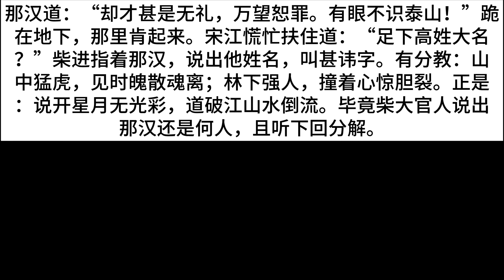水浒传 第21回 阎婆大闹郓城县 朱仝义释宋公明